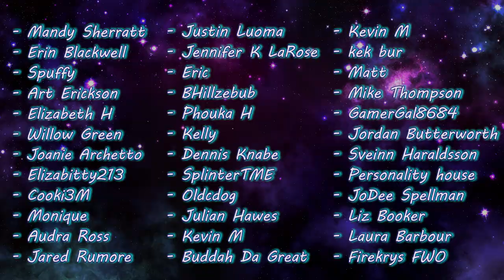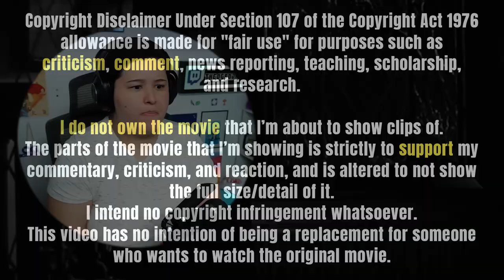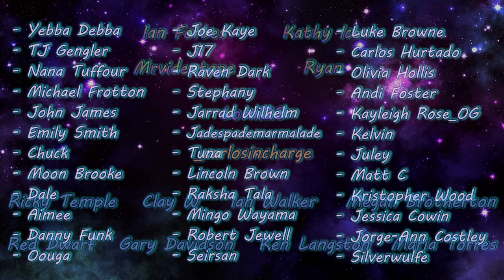ED WOOD (1994) Movie Reaction! | FIRST TIME WATCHING!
Well, this was definitely an interesting movie! I wasn't sure what to expect from this, but it was definitely a range of different emotions, some sadness, some surprises, some second hand embarrassing moments 🤪 But all in all I enjoyed myself, and I'm very interested to know just how accurate this film is to the life of Ed Wood! Hope you enjoy!

0:00 Intro
1:11 Reaction
26:12 Discussion/Outro

✧ Editor ► Me

- Ian Forbes
- Kathy Ice
- Mrvideotape
- Ryan
- Lorni23***
- _Carlosincharge**
- Ricky Temple*
- Clay W*
- Ian Walker*
- Megan Brotherton*
- Red Dwarf*
- Gary Davidson*
- Ken Langston*
- Maria Torres*
- Yebba Debba
- TJ Gengler
- Nana Tuffour
- Michael Frotton
- John James
- Emily Smith
- Chuck
- Moon Brooke
- Dale
- Aimee
- Danny Funk
- Oouga
- Joe Kaye
- J17
- Raven Dark
- Stephany
- Jarrad Wilhelm
- Jadespademarmalade
- Tuna
- Lincoln Brown
- Raksha Tala
- Mingo Wayama
- Robert Jewell
- Seirsan
- Luke Browne
- Carlos Hurtado
- Olivia Hollis
- Andi Foster
- Kayleigh Rose_OG
- Kelvin
- Juley
- Matt C
- Kristopher Wood
- Jessica Cowin
- Jorge-Ann Costley
- Silverwulfe
- Mandy Sherratt
- Erin Blackwell
- Spuffy
- Art Erickson
- Elizabeth H
- Willow Green
- Joanie Archetto
- Elizabitty213
- Cooki3m
- Monique
- Audra Ross
- Jared Rumore
- Justin Luoma
- Jennifer K. LaRose
- Eric
- BHillzebub
- Phouka H
- Kelly
- Dennis Knabe
- SplinterTME
- Oldcdog
- Julian Hawes
- Buddah Da Great
- KevinM
- kek bur
- Matt
- Mike Thompson
- GamerGal8684
- Jordan Butterworth
- Sveinn Haraldsson
- Personality House
- JoDee Spellman
- Liz Booker
- Laura Barbour
- Firekrys FWO
- River Kirsch
- Wait
- Michael McKnight
- Lucie G
- Daniel Gaudreau
- Mark Stanley